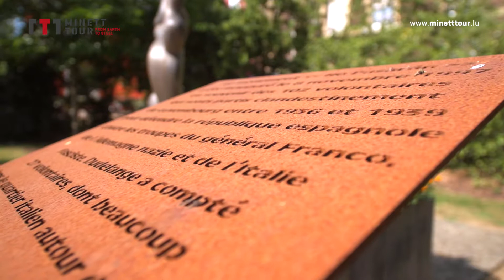Minett Tour - Documentation Centre for Human Migrations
The Documentation Centre for Human Migrations (CDMH), managed by an asbl (non-profit association), is mainly interested in heritage relating to migration, which it highlights by means of specific itineraries. The traditional ‘Sunday appointments’ regularly serve as a framework for the presentation and debate of scientific, literary and artistic works covering the theme of migration.

The Italian quarter, a living museum - a museum without walls

The Gare-Usines, which serves as the headquarters of the CDMH and which provides access to the Italien workers’ quarter ("Italy" in Luxembourgish), was established at the end of the nineteenth century next to the Dudelange steel factory. The CDMH’s aim is to raise awareness of the history of the Italy quarter’s inhabitants, as part of a "museum without walls". Tours of the district are arranged on a regular basis to discover its unique architecture and monuments.

Archives: Centre national de l’audiovisuel (CNA), Collections CNA, CLT-UFA, Emile Kreins, Albert Sadler.